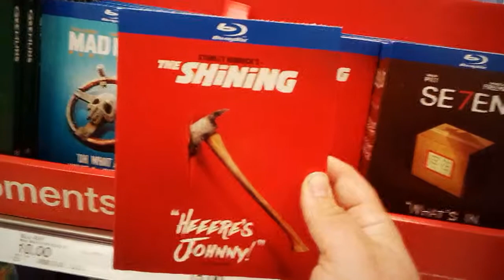The Shining on BluRay DVD With a New Cover, For Sale at Target Behind Greece Ridge Mall of Greece, N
The Shining on BluRay DVD With a New Cover, For Sale at Target Behind Greece Ridge Mall of Greece, New York, April 28th, 2019